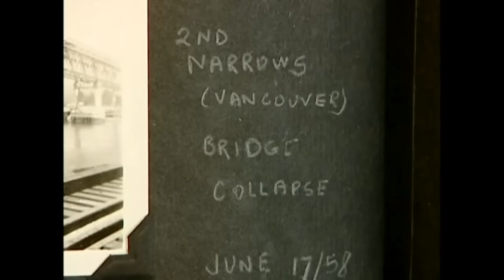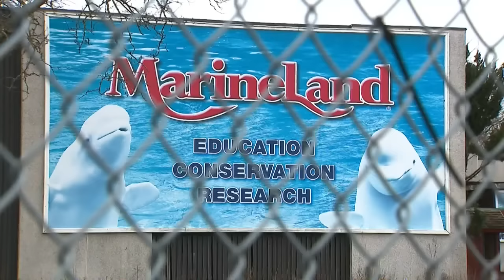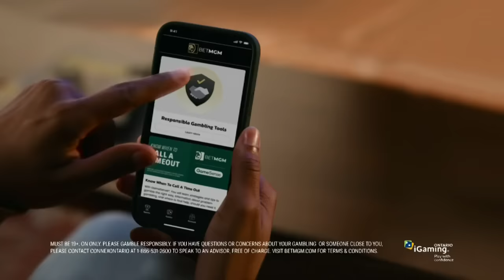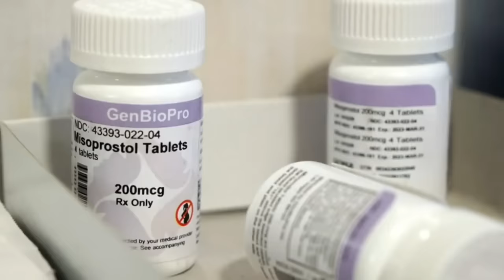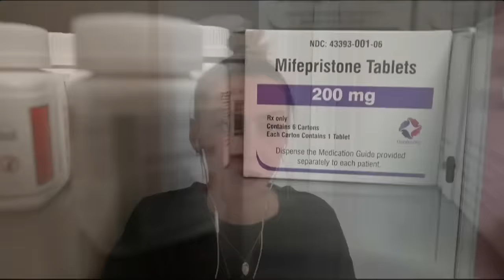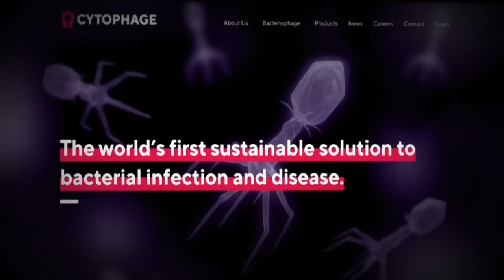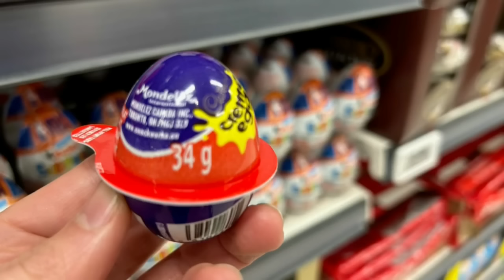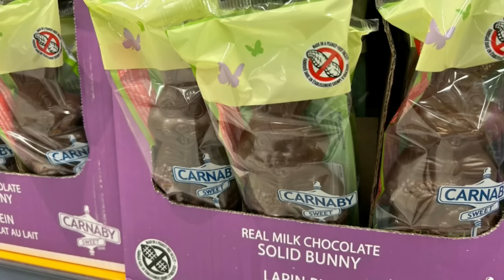CTV National News | Tuesday, March 26, 2024: Baltimore bridge collapses; Beluga deaths at Marineland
A cargo ship collides with a Baltimore bridge causing it to collapse, meanwhile; death of two belugas at Marineland causes concerns.

CTV National News: Baltimore bridge collapses (0:00)
CTV National News: Canadian infrastructure concern (5:07)
CTV National News: Two belugas dead at Marineland (7:30)
CTV National News: Porter faces investigation (10:10)
CTV National News: Migrant influx in Canada (13:09)
CTV National News: Abortion pill debate (15:52)
CTV National News: Treatment for superbugs (18:16)
CTV National News: Cocoa prices surging globally (21:36)